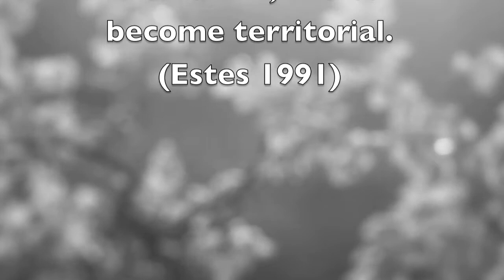Two playing Waterbuck males